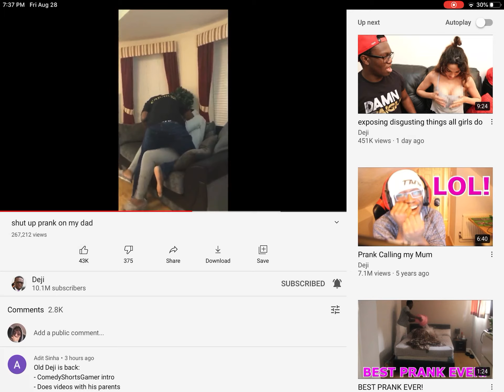Can someone please explain to me why does this exist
This was a trend on tik tok please don’t cause it’ll get you in trouble and I don’t want that to happen